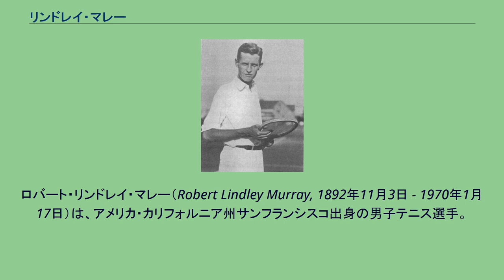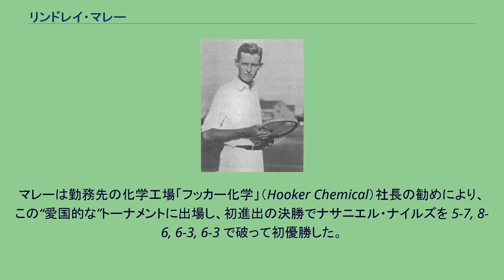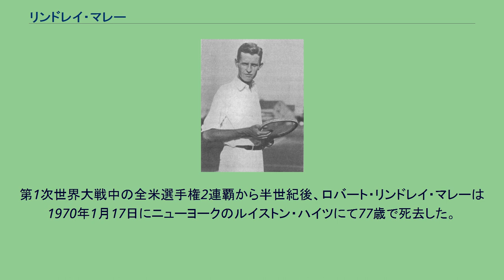リンドレイ・マレー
ロバート・リンドレイ・マレー（Robert Lindley Murray, 1892年11月3日 - 1970年1月17日）は、アメリカ・カリフォルニア州サンフランシスコ出身の男子テニス選手。
第1次世界大戦中の全米選手権（現在の全米オープンテニス）で、1917年・1918年に男子シングルス2連覇を達成した人である。
左利きの選手で、全米選手権男子シングルスの歴史を通じて3人目の左利き優勝者になった。
彼は身長188cmほどの長身選手で、左腕から強力なサービスを繰り出し、素速くネットに詰めるサーブ・アンド・ボレーのプレースタイルを武器にした。
マレーはスタンフォード大学を卒業し、化学技師の仕事についた。
第1次世界大戦の間、彼は火薬製造の仕事に従事していた。
世界大戦の間も、テニスの全米選手権は途切れることなく開催が続行され、マレーは1916年の初出場時にはビル・ジョンストンとの準決勝まで勝ち進んだ。
1917年の全米選手権は、赤十字社の資金集めのためのイベントとして開かれた。
マレーは勤務先の化学工場「フッカー化学」（Hooker Chemical）社長の勧めにより、この“愛国的な”トーナメントに出場し、初進出の決勝でナサニエル・ナイルズを 5-7, 8-6, 6-3, 6-3 で破って初優勝した。
1918年の全米男子シングルス決勝で、マレーは当時25歳のビル・チルデンを 6-3, 6-1, 7-5 のストレートで破り、大会2連覇を達成した。
終戦後の1919年、彼は準々決勝でジョンストンに敗れて3連覇を逃し、この大会を最後に全米選手権を退いた。
全米選手権男子シングルスにおける左利き優勝者は、ロバート・レンとビールズ・ライトに続き、マレーが史上3人目となる。
4年間の選手生活を終えた後、マレーはニューヨーク州バッファローに住んだ。
1954年にロードアイランド州ニューポートの地に国際テニス殿堂が設立され、彼は1958年に殿堂入りを果たす。
第1次世界大戦中の全米選手権2連覇から半世紀後、ロバート・リンドレイ・マレーは1970年1月17日にニューヨークのルイストン・ハイツにて77歳で死去した。